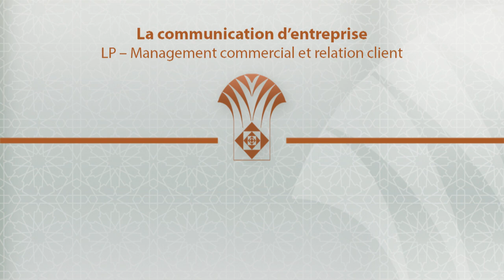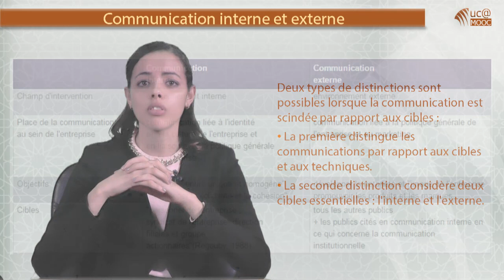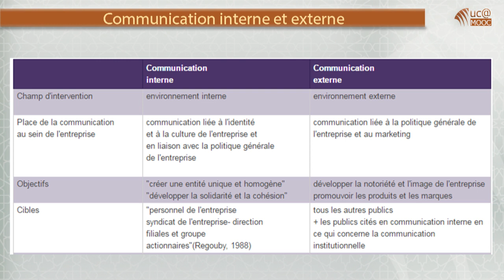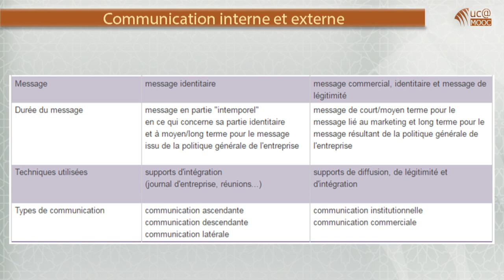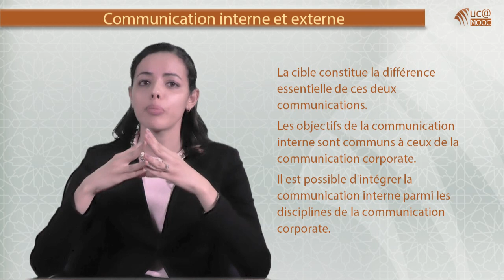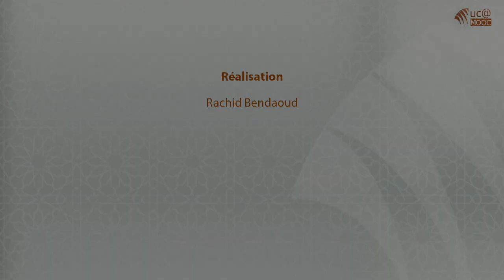2. 3. Communication interne et externe